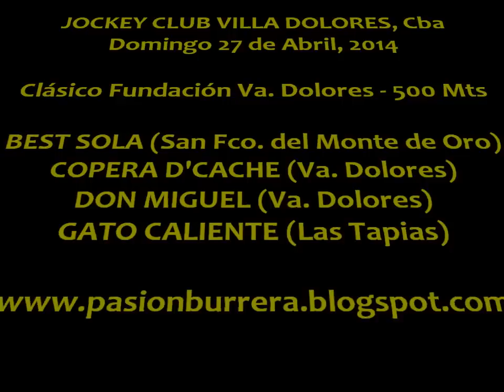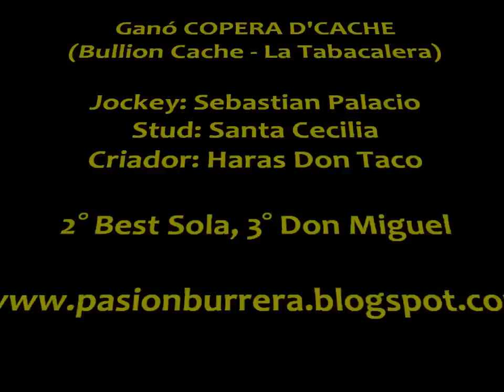Copera D'cache, Va Dolores (27-04-14)